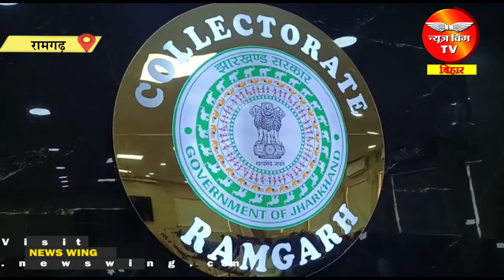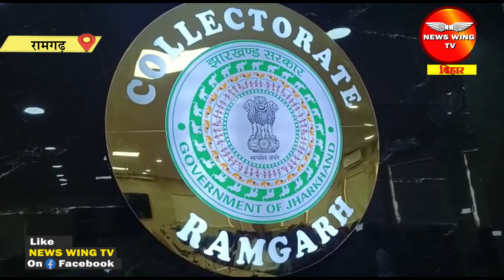पंचायत चुनाव के एलान के साथ राज्य में नगर परिषद एवं छावनी क्षेत्रों को छोड़कर आदर्श आचार संहिता लागू